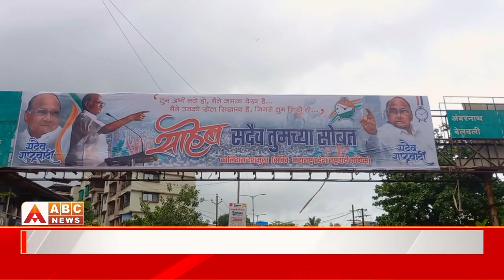Badlapur| बदलापूरमध्ये 'पवारांची' राष्ट्रवादी फुटली